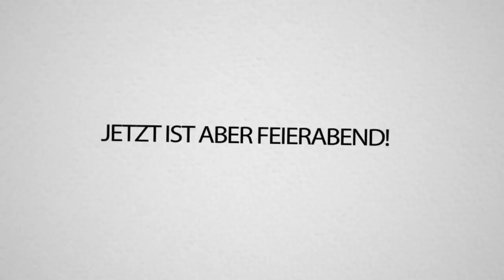Treffen mit dem ERSTEN neuen CUTTER! + 20.000€ 24h CHARITY STREAM an OSTERN!